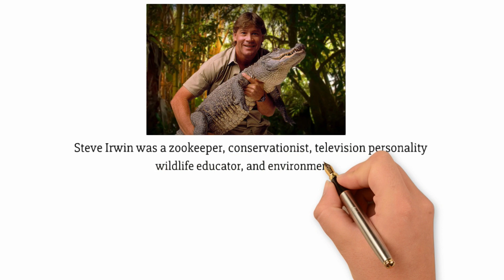Shocking Steve Irwin Death: What Really Happened?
In this video, we will dig deep into the circumstances surrounding Steve Irwin's shocking death, seeking to understand the sequence of events and the impact it had on his family.
Shocking Steve Irwin's Death: What Really Happened?